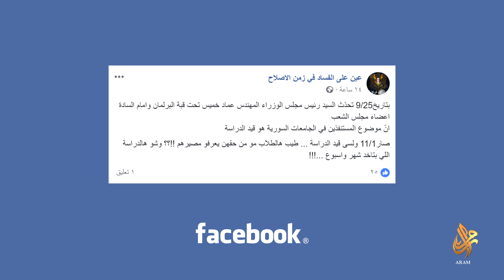حرب بيولوجية في مناطق الأسد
حرب من نوع آخر يشنّها نظام_الأسد على المواطنين في مناطق سيطرته ..